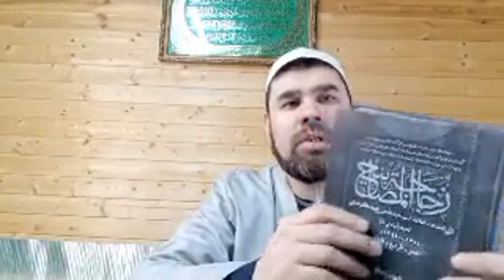Саломлашиш ҳақида сиз билмаган маълумотлар | Устоз Довуд Ҳожи Ал Ҳанафий Ҳафизаҳуллоҳ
жума_марузаси | Устоз Довуд Ҳожи Ал Ҳанафий Ҳафизаҳуллоҳ

Манбаь: Последователи Сунны

Сийрат дарслари жуда кучли дуо. сокин қироат ёқимли жин-шайтонга қарши. сеҳрга қарши руқия
Бахт, бойлик, омад дуоси, кучли дуо, эрталабги дуо, зикр, Сайидул истиғфор, кечки дуо, сеҳр жинга қарши руқия оятал курси, каҳв сураси, сура ясин
Ал Фатава Ат Татархония
Пайғамбарлар тарихи янги сура бакара сура ясин сура матиха
Paygambarlar tarihi Пайғамбарлар тарихи Нуҳ алайҳиссалом
савол жавоб зикр дуо истиғфор
Test_efir testefir гуноҳ савоб
тест_эфир минут эфир савол жавоб
Зужажату_ал_масобийҳи  дарс домла
Тил_офатлари til_ofatlari Аллоҳ нашид
жин шайтон Jinga_qarshi исломий нашид Shaytonga_qarshi сеҳрга қарши
Alloh_uchun_tarqating ажойиб маруза
Каҳв_сураси жума_муборак ютуб канал Juma_muborak Kahv_surasi
 jin shayton жин шайтон шайтан иблис руқия дуо сура кучли дуо
Зикр дуо Dzikhr zikr истиғфор ютуб
Jannat тасбиҳ Duzah тафсир jahannam
араб тили тажвид Ҳадис канал очиш  ҳадис_дарслари Қурон Hadis_darslari
Жаҳл Jahl Paygambarlar фойдали дуолар бойлик дуоси эрталабги дуо
Iymon islom Ilm Aqiyda монтаж программа монтаж видео монетизатсия жалоба дуо саҳарликка дуо бойлик бахт келтирувчи дуо қабр ва дузах азобидан халос этувчи кечки дуо шаҳодат намоз рӯза закот ҳаж рамазон жума куни суннатлари
Iymonda_shubhalanish Тил_гуноҳлари Тил_офатлари тил til_ofati жаннат дузах дуо фазийлати
qisqa_duolar kuchli_duolar
қурон оят тафсир quran quron
Salavot зикр дуо истиғфор амал Жанозасига_70000_минг_фаришта_келган_саҳоба савоб гуноҳ каналочиш Ӯлим_фариштаси Пул_ишлаш To'gri_duo_qilishni_o'rganing
Duo Иймон_ҳаловати Iymon_halovati Дузах_чуқурлиги Кофир Мунофиқ
ақиқа қозон Бошқаларга_улашинг
кечқурунги_дуо Эрталабги_дуо
Жумьа_муборак Каҳв_сураси